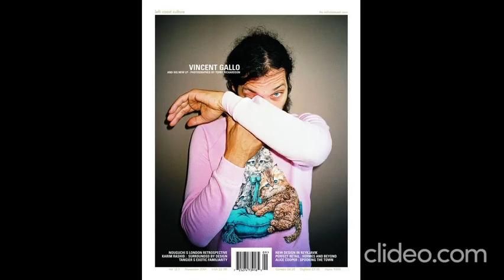Vincent Gallo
1 Corinthians 15:1-4
Romans 10:9-10
Romans 10:13
ἁρπάζω Harpazo Rapto Arrebatamiento Enlèvement Rapture